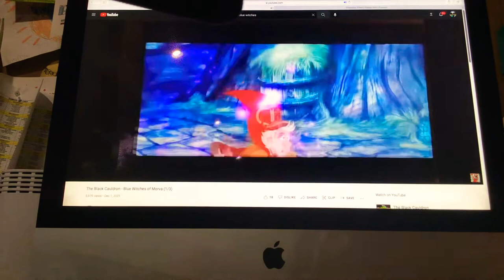The Black Cauldron - Fflewddur transforms into Frog (Revert)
Mr.Unknown (R.I.P.)

The show, DOES NOT belong to me. Just a short video I add, to make it look good.